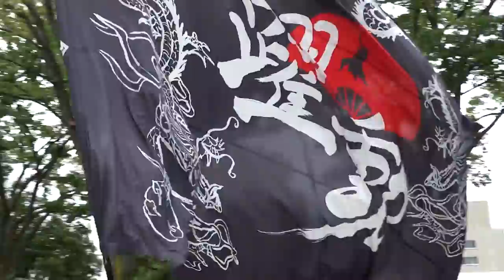躍動／NHK前ストリート／原宿表参道元氣祭スーパーよさこい2016